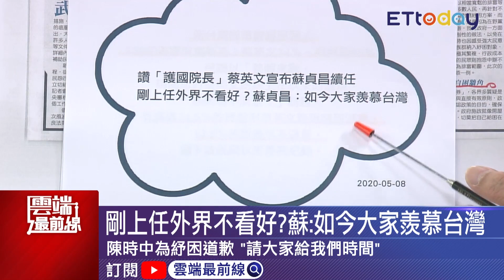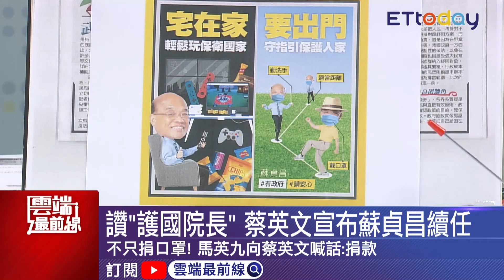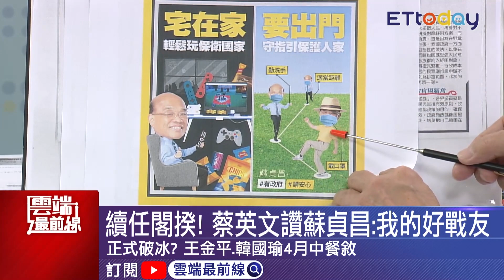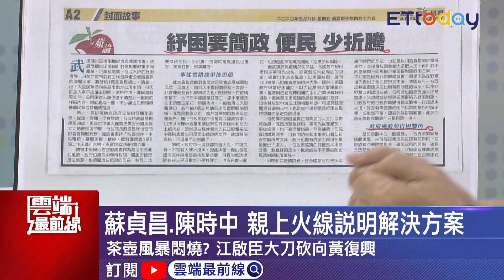蘇貞昌續任閣揆 紓困之亂兩度滅火道歉 直說不喜歡！李柏毅笑讚蘇有2優點｜雲端最前線 EP824精華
20200508雲端最前線EP824精華